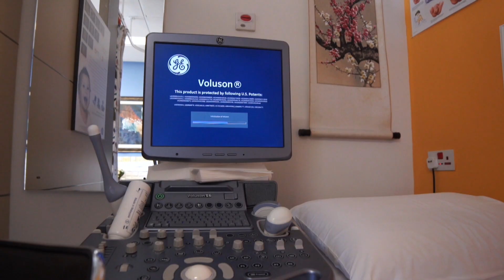Risiko Penyakit Kanser & Berpuasa Sewaktu Hamil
PA&MA Musim Ke-4, Episod 10 & 11 ini membincangkan panduan kepada ibu hamil yang mengalami kondisi seperti penyakit kanser dan dilema nak berpuasa ke tak semasa hamil.